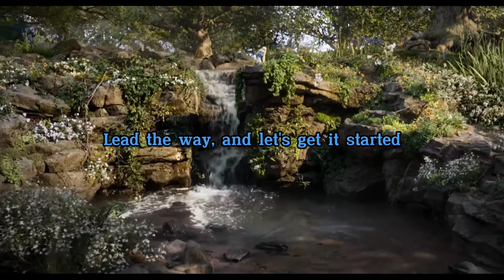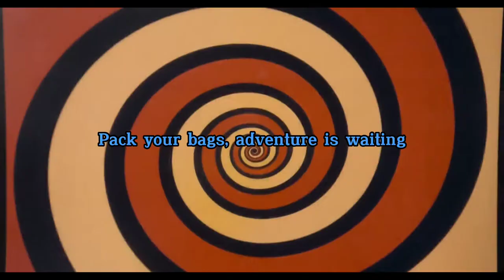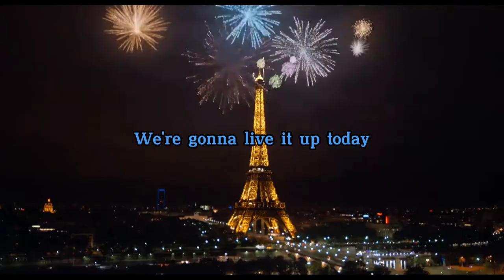Owl City • Live It Up (Lyric Video)